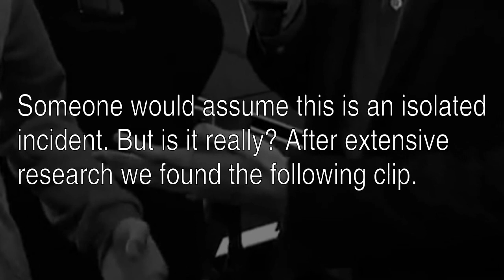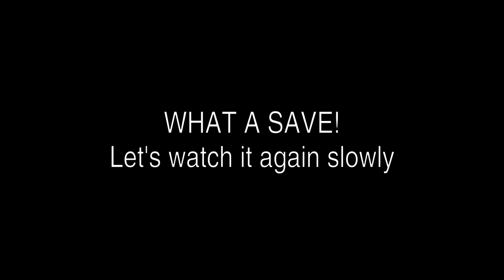The Most Awkward League of Legends Interviews #2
Watch the most awkward/fail/funny interview moments from League of Legends!